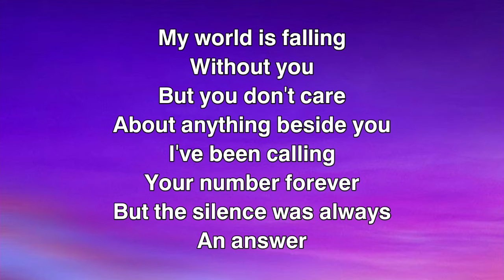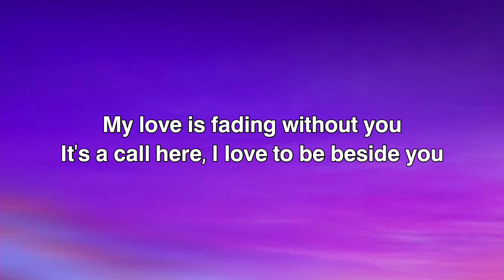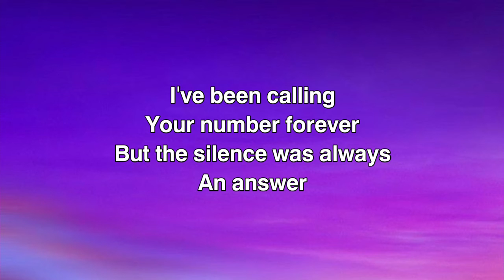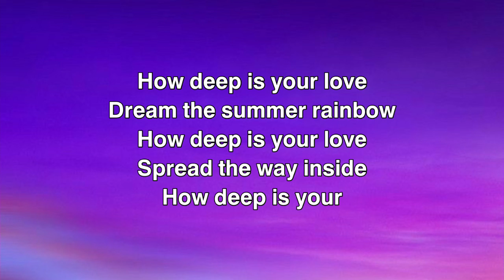Love Stoned - Akcent (Lyrics)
Hello Dear Listners ❤🎶
Very Warm Welcome On My YouTube Channel 🙋🏻‍♂️

In Our Daily Life We Enjoy The Music. It Doesn't Matter We Are Happy Or Sad. Through The Music We Can Calm Our Soul, Feel The Love And Forget All The Worries Of life. On My YouTube Channel You Can Find Right And Relatable Music With Proper Lyrics. All The Songs Gives You A Musical Therapy.

In This Channel You Can Find Your Favorite Music, latest Songs and Theme Songs Featuring Upcoming Artists, Songs And Movies/Series.

Go And Enjoy All The Songs ❤🎵

🔴CREDITS:-

➡️ Follow Akcent :- (The Original Song Owner and Artist)

🔴 Note:-